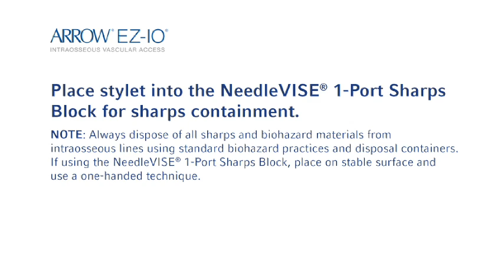Arrow® EZ-IO® Needle Insertion - Proximal Humerus (MC-000603)